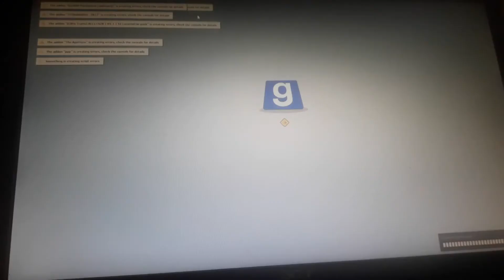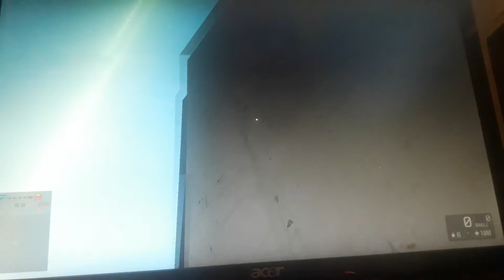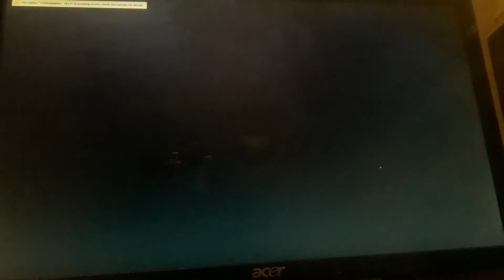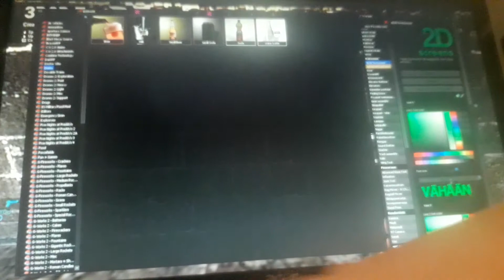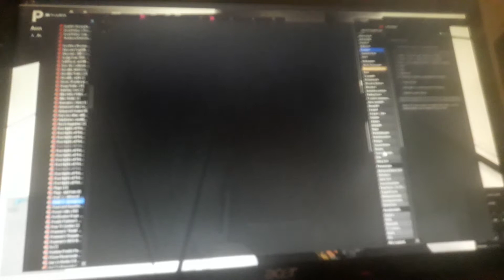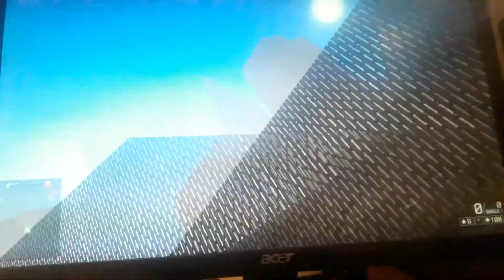Springie menee kuolleeseen kaupunkii #3